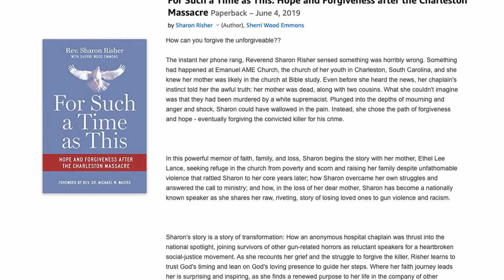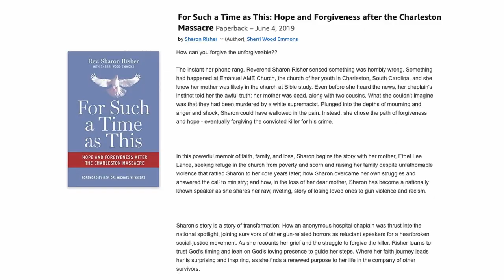Easing Racial Tensions through Open Conversation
Today on the Equipping Godly Women Podcast, we’re talking with Sharon Risher, author of the book “For Such a Time as This: Hope and Healing after the Charleston Massacre” all about the events of that horrible night as well as the racial inequalities that still happen every day in America.

It’s such an interesting topic and something we don’t talk about nearly enough as Christian Americans. I hope you find this conversation as interesting as I did!

***SHOW NOTES***